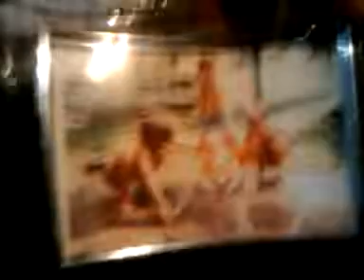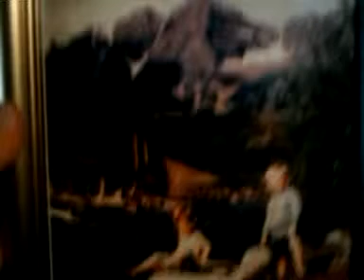PHOTO GIFTS for my FAMILY cmb